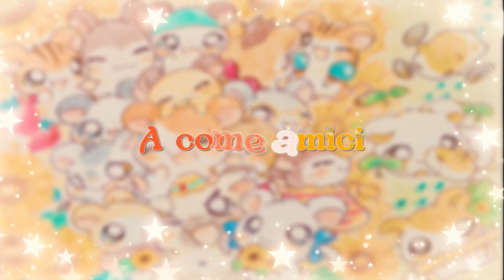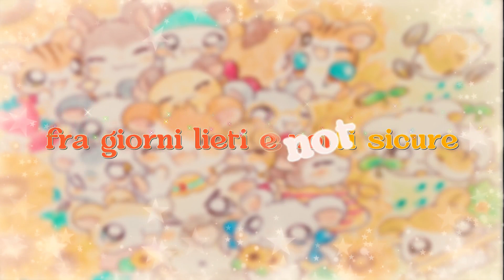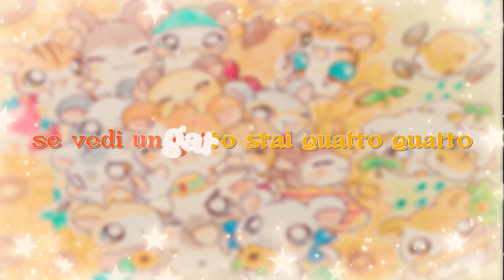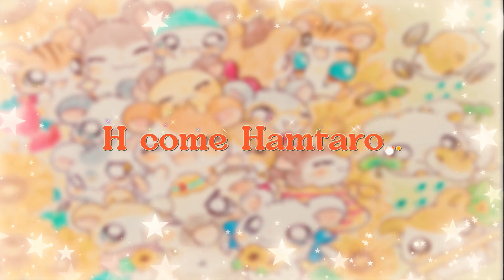H come Hamtaro (+testo&karaoke)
Seconda sigla italiana di Hamtaro con testo e karaoke fatti con amore per finire in bellezza questo 2023, spero vi piaccia ;3 nei prossimi mesi staro' caricando piu' contenuto di Hamtaro oppure creero' un nuovo canale tutto suo, buon anno ebuone feste a tutti (^w^)/